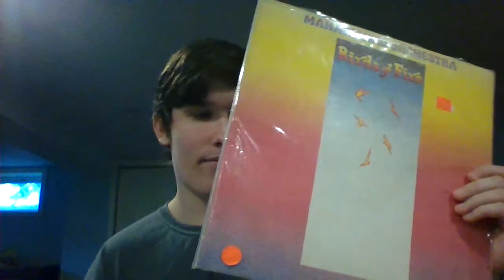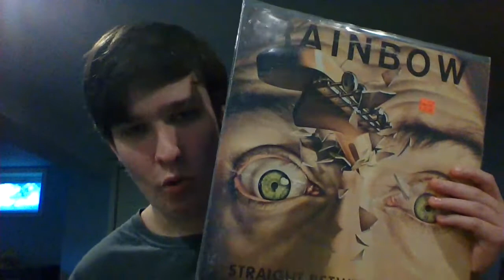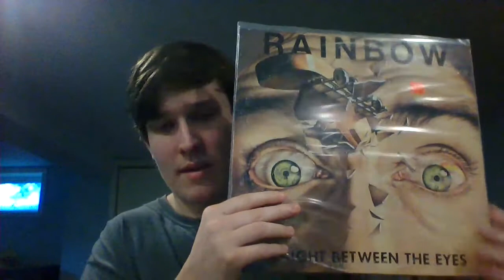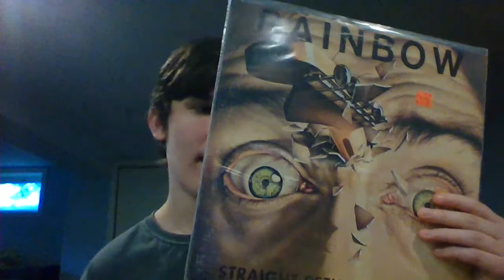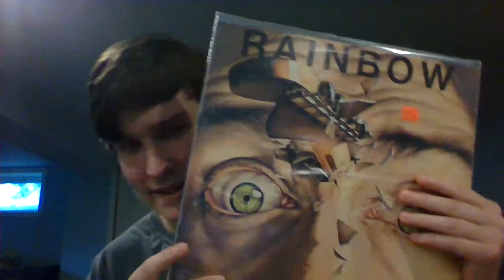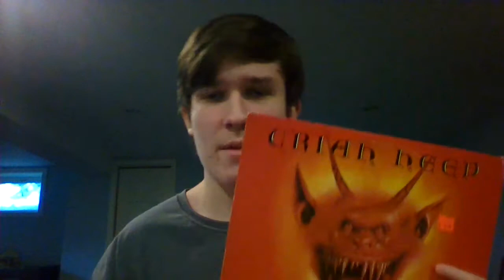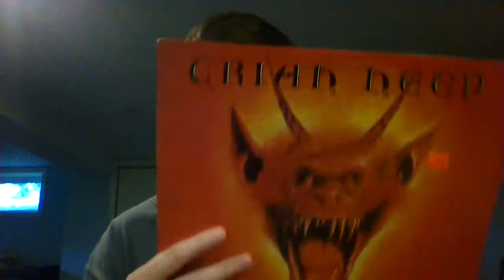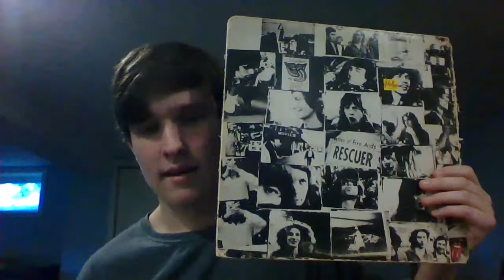Vinyl Pickups #8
What's up guys! This is my 8th Vinyl Pickups video. Enjoy!!